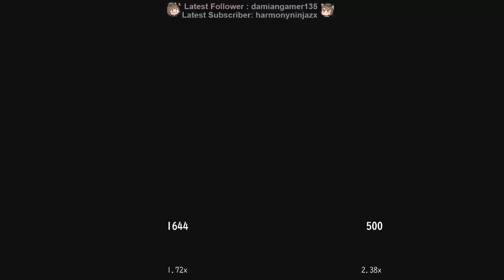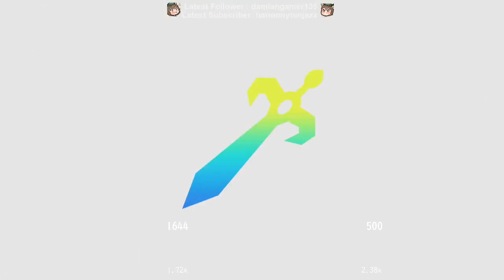Amiibo Fight Club - Season 3 - Lynx vs McGregor